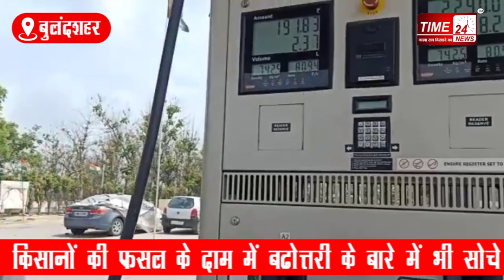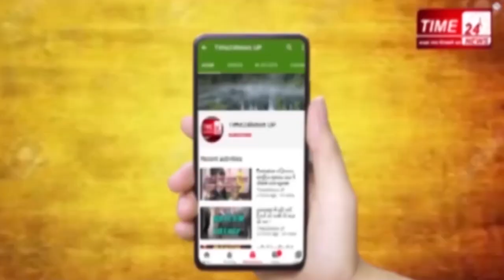Bulandshahr_News पेट्रोल डीजल के बढ़ते दामों को लेकर किसानों ने किया खुर्जा तहसील के घेराव !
देश में पेट्रोल-डीज़ल के दाम लगातार बढ़ रहे है,तो वहीं आमजन के साथ साथ महंगाई की मार झेल रहे किसानों के सब्र का बांध भी अब टूट गया है। आज बुलन्दशहर में दर्जनों किसानों ने खुर्जा तहसील पहुंच कर बढ़ती महंगाई के चलते सरकार के खिलाफ आन्दोलन शुरू कर दिया है। भारतीय किसान यूनियन के बैनर तले आज जनपद की खुर्जा तहसील समेत देश भर में सरकार के खिलाफ ज्ञापन देकर ये आंदोलन किया गया। भाकियू के युवा जिलाध्यक्ष ने बताया कि सरकार की गलत नीतियों की वजह से आंदोलन शुरू किया है। सरकार किसानों का शोषण  कर रही है, भाकियू की मांग है की सरकार महंगाई पर लगाम लगाए और किसानों की फसल के दाम में बढोत्तरी के बारे में भी सोचे। वहीं खुर्जा प्रशासन ने किसानों का ज्ञापन स्वीकार कर शासन तक पहुंचाने का आश्वासन दिया है। और बताया कि जो भी किसानों कि शिकायत या समस्या है उनका निस्तारण भी सम्बंधित विभाग द्वारा कराया जाएगा।